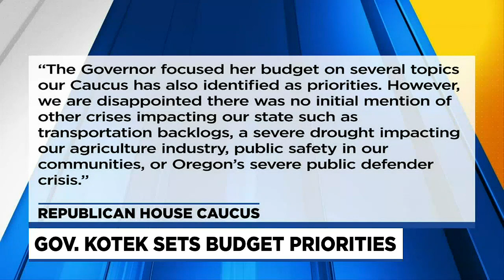Gov. Kotek announces budget priorities for 2023-25: Homelessness, addiction care and more